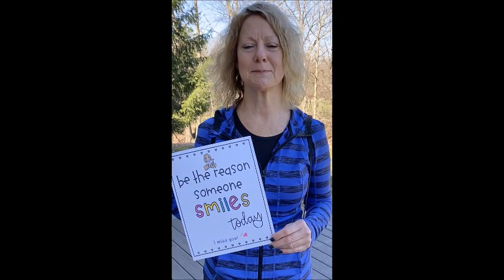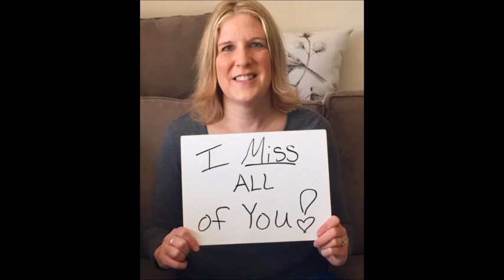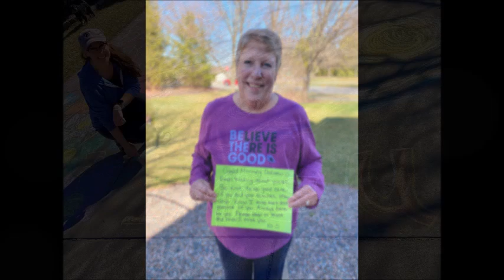Hello Oakview April 4, 2020